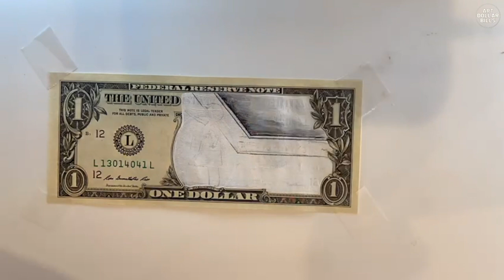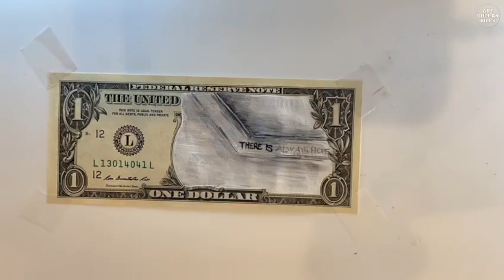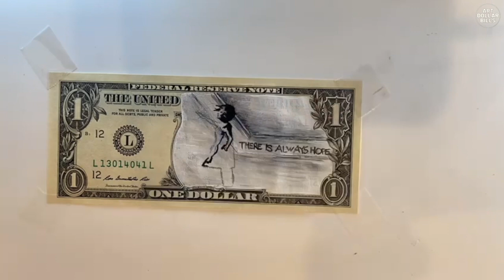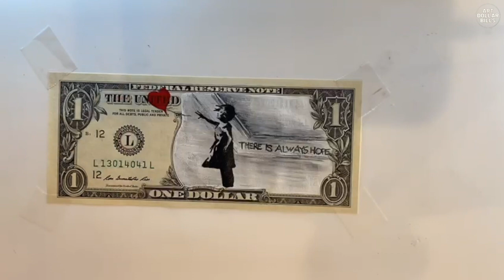Banksy- Girl With Balloon on Real Dollar Bill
Girl with Balloon (also, Balloon Girl or Girl and Balloon) is a 2002-started London series of stencil murals by the graffiti artist Banksy

Hand Painted on Real Dollar Bill With Acrylic Paints

Girl with Balloon depicts a young girl whose hair and dress are blowing in the wind, reaching for, or releasing, a red, heart-shaped balloon that has slipped from her grasp. The gesture and the red balloon, an archetypal symbol of childhood and freedom, present a powerful message that can be read in a number of ways. Whether you see the girl as losing the balloon, or about to catch it, the meaning can be interpreted as a loss of innocence or the arrival of new hope and love